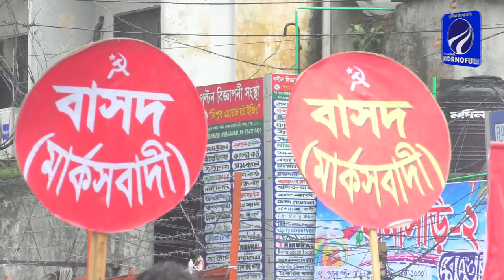গ্যাসের মূল্য বৃদ্ধির প্রতিবাদে বাম গণতান্ত্রিক জোটের ডাকা অর্ধদিবস হরতাল || Channel Kornofuli